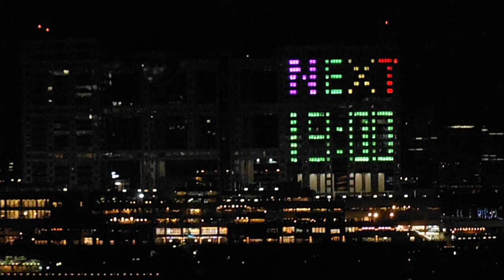DSCF0181フジテレビ20140823グリッター８